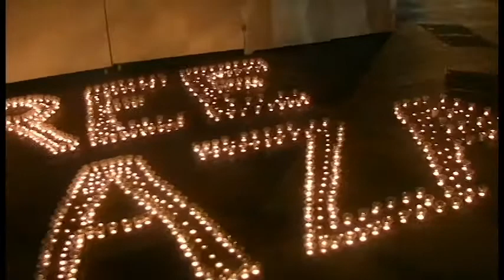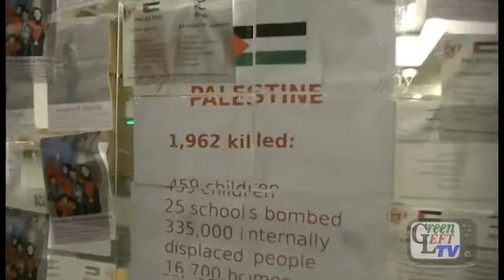Free Palestine Candlelit Vigil - Brisbane, Australia (Week 5)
Citizens of Brisbane stand with many of cities across the world in calling on their governments to make a stand against the violence against Gaza.

This is the 5th straight week that Brisbane has held a demonstration.